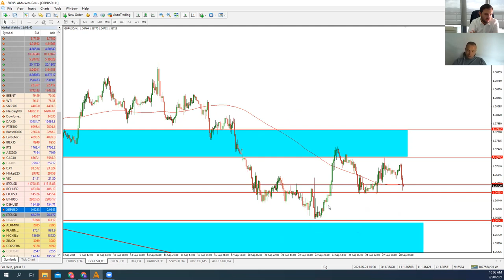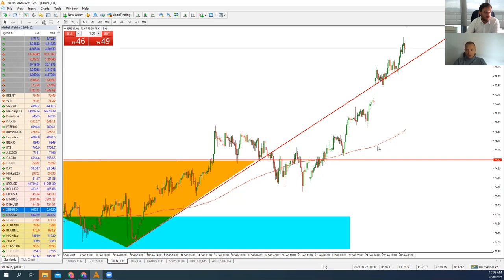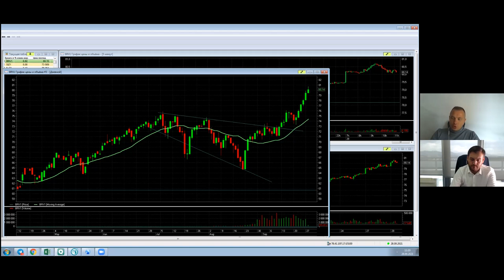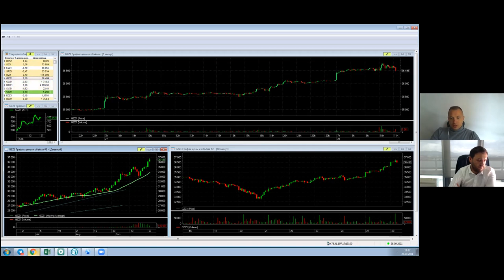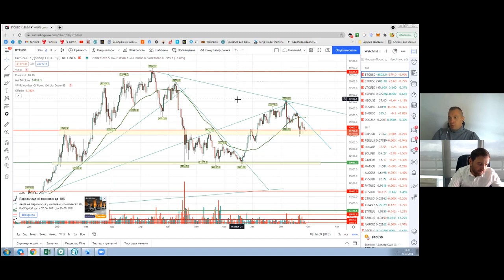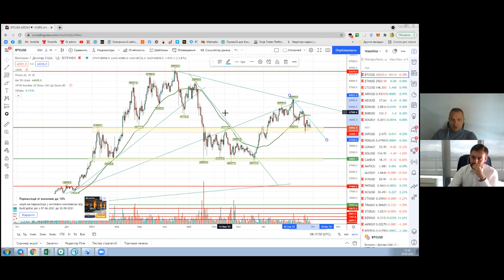Артем Деев vs Александр Литвиненко: торговые идеи по BTC, EUR/USD, GBP/USD и Brent | AMarkets